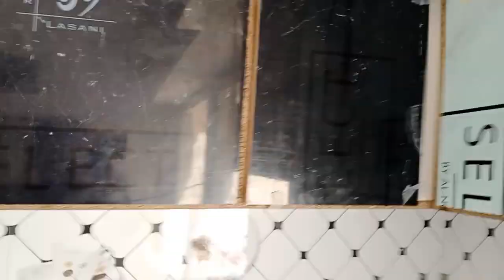"Sami's Rooftop Swing Escapades: Sky-High Thrills Await!"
"Prepare to be thrilled as Sami's Rooftop Swing Escapades takes you to new heights! Join Sami as we embark on daring adventures, soaring above the cityscape on rooftop swings. Get ready for breathtaking views, heart-pounding excitement, and gravity-defying fun.